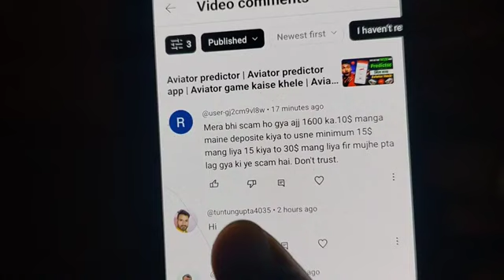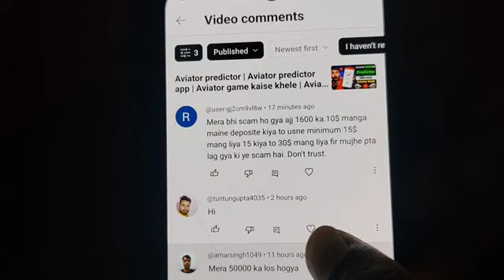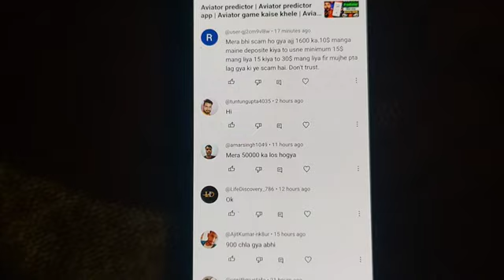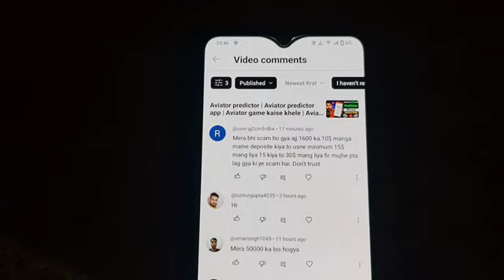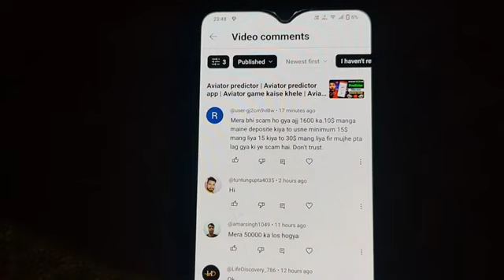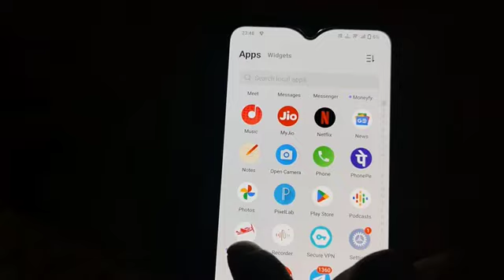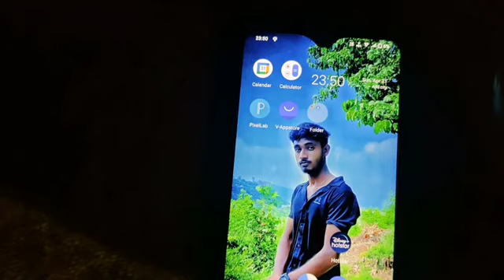aviator hack trick | aviator predictor app | aviator hack app download kaise kare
Dosto Ish Video Mein Maine Batya Hai Ki Kaise Aviator Predictor App Ko Bech Ker Log  Ap K Sath Scame Ker Rhe Hai 🙏 To Aap Log Bach K Rhe In Sab Chizo Se Be Safe Always

aviator game

aviator

aviator app

aviator app name

aviator app link

aviator game downlaod link

⚠️️महत्वपूर्ण सूचना :-

यह चैनल किसी भी अवैध गतिविधियों को बढ़ावा या प्रोत्साहित नहीं करता है और इस चैनल द्वारा प्रदान की जाने वाली सभी सामग्री केवल शैक्षिक उद्देश्य और वीडियो सामग्री उद्देश्य के लिए है

⚠️️यह चैनल कोई वित्तीय सलाह नहीं देता है। इस चैनल पर प्रदान की जाने वाली सभी जानकारी केवल शैक्षिक और सूचनात्मक और वीडियो सामग्री उद्देश्यों के लिए है। यह चैनल आपको इस बात की गारंटी नहीं देता है कि आप वीडियो में दिखाई गई इस पद्धति का उपयोग करके ऑनलाइन पैसा कमा सकते हैं, वीडियो में बताए गए परिणामों को पूरा करने में आपकी उपलब्धि के लिए कड़ी मेहनत, योग्यता, सीखने और अनुभव की आवश्यकता होगी। इस चैनल ने आपको दृढ़ता से सलाह दी है कि निवेश करने या ऐसे किसी भी मंच से जुड़ने से पहले अपना शोध करें...

📢कमाई कि सूचना:

कोई कमाई अनुमान, वादे या प्रतिनिधित्व नहीं। कोई भी आय या आय विवरण, या कोई आय या आय उदाहरण, केवल अनुमान हैं कि हम क्या सोचते हैं कि आप कमा सकते हैं। इस बात का कोई आश्वासन नहीं है कि आप जैसा करेंगे वैसा ही करेंगे जैसा कि किसी भी उदाहरण में कहा गया है। यदि आप प्रदान किए गए किसी भी आंकड़े पर भरोसा करते हैं, तो आपको प्रदान की गई जानकारी के साथ-साथ नहीं करने के पूरे जोखिम को स्वीकार करना होगा। यह लागू होता है कि आय या आय के उदाहरण मौद्रिक प्रकृति के हैं या विज्ञापन क्रेडिट से संबंधित हैं जिन्हें अर्जित किया जा सकता है...

️वेबसाइट, ऐप, सॉफ्टवेयर या इस चैनल में पेश किया गया कोई भी भौतिक या डिजिटल उत्पाद यूट्यूब या गूगल का हिस्सा नहीं है...